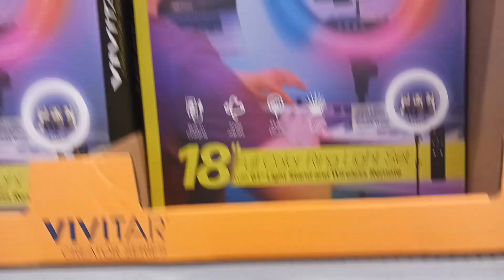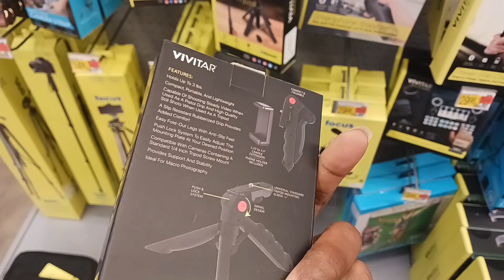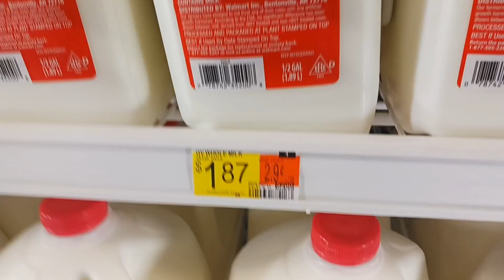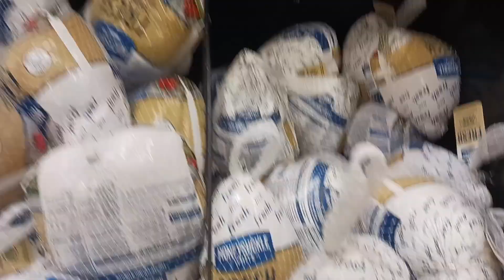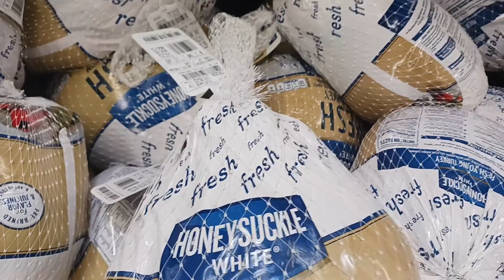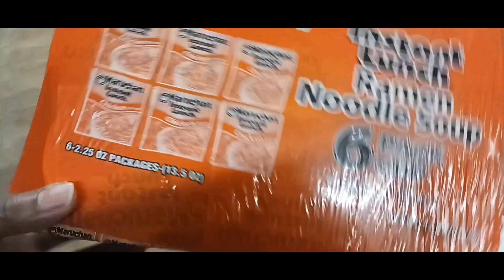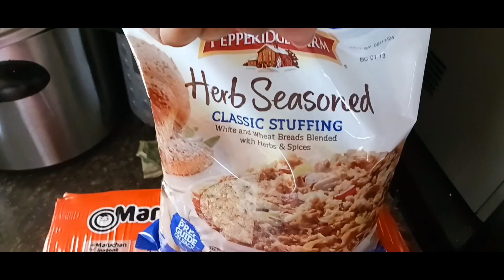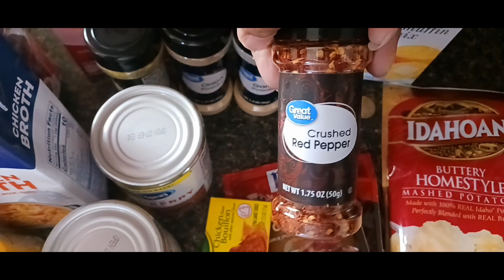$100 Thanksgiving Challenge: Can We Buy A Thanksgiving Meal At Walmart?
Are you looking to save money this Thanksgiving? In this $100 Thanksgiving Challenge, we'll see if we can buy a Thanksgiving meal at Walmart. Can we do it?

Thanksgiving is a holiday that can be expensive, but with a little bit of creativity, you can save money on your food. In this challenge, we'll see if we can buy a Thanksgiving meal at Walmart without spending too much money. Can we save the day? Let's find out!
grocery haul, walmart grocery haul,walmart shopping ,groceries ,weekly grocery haul ,thanksgiving, thanksgiving 2023,